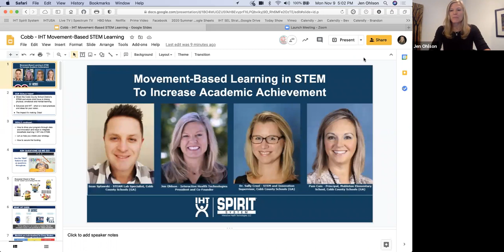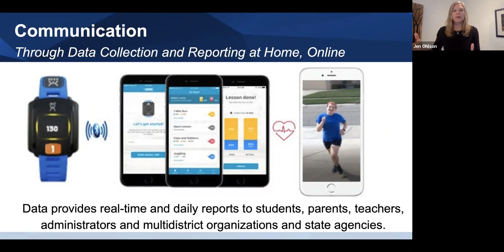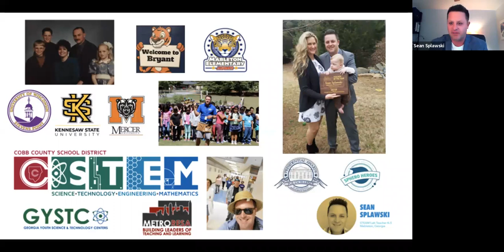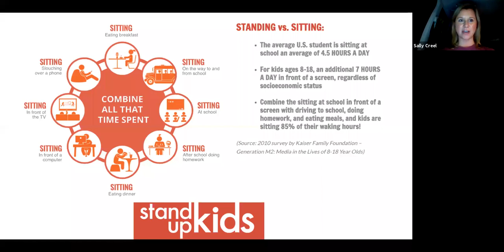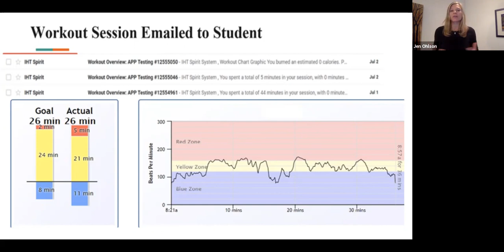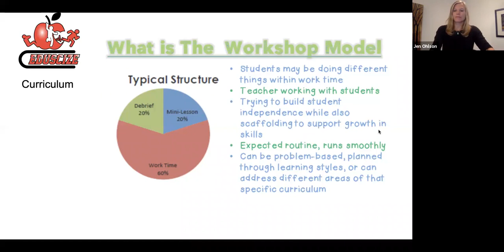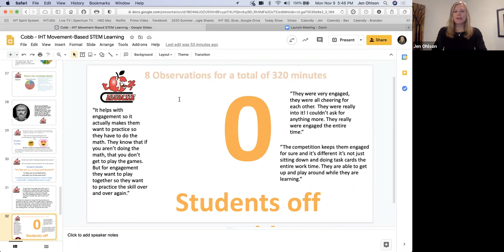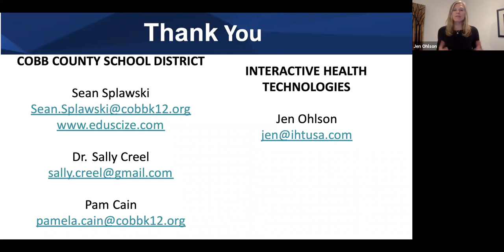IHT Webinar: Making Movement a Key Element of STEM Learning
Join Jen Ohlson and three Cobb County Public Schools (Ga.) educators - STEM and Innovation Director Dr. Sally Creel, Mableton Elementary School Principal Pamela Cain and STEAM Lab leader and Eduscize innovator Sean Splawski - to learn how movement in STEM classrooms is revitalizing learning.